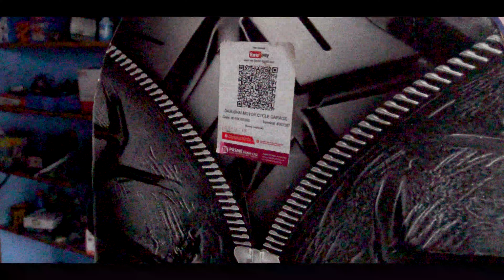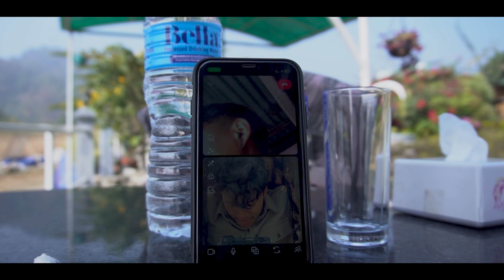VIDEO PENDING MA THIYO YO CHAII 😁@Mahesh2001